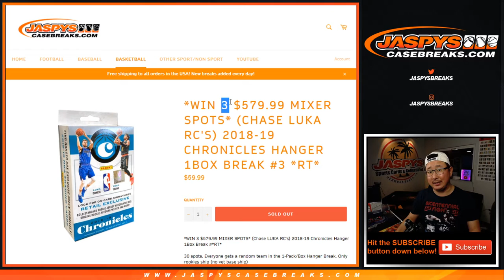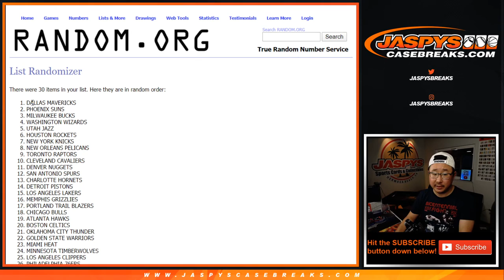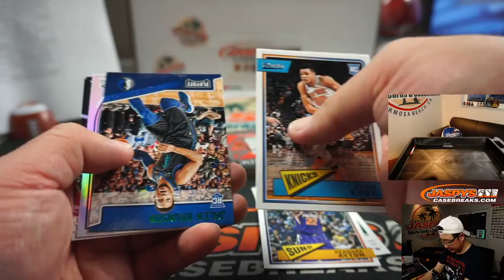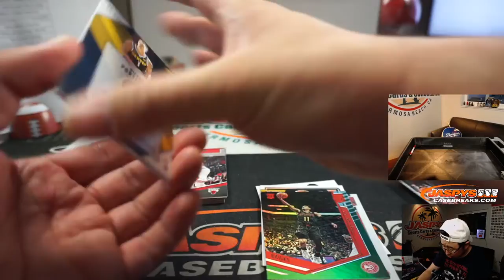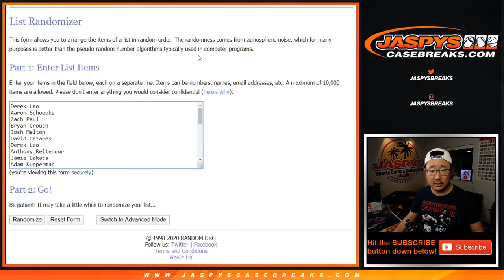Sa, 05.16.20 || 1Box (Hanger) RT #3 || 2018-19 Panini Chronicles Basketball (NBA)